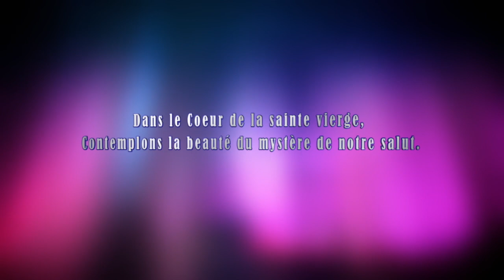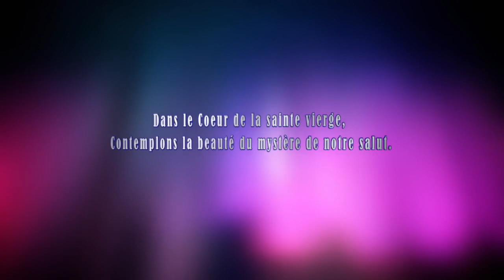Jeudi 23 Fevrier 2023 - Chapelet